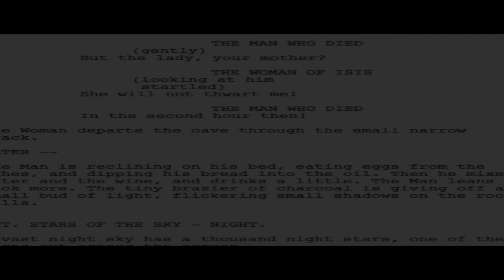This Is My Christmas Message!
The Trap - short film

Fair use is a doctrine in United States copyright law that allows lim- ited use of copyrighted material without requiring permission from the rights holders, such as commentary, criticism, news reporting, research, teaching or scholarship. It provides for the legal, non-li- censed citation or incorporation of copyrighted material in another author's work under a four-factor balancing test.